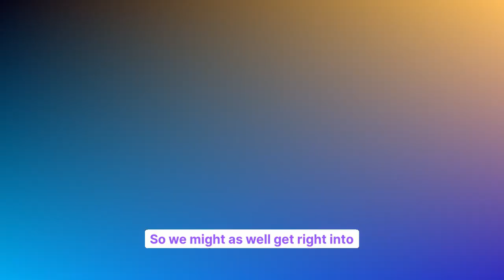Investing in yourself provides the power to succeed in life!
we unravel the transformative journey of investing in yourself and the incredible impact it has on finding success. Join us as we explore the notion that the most valuable asset you can cultivate is YOU.

In this video, we delve into the myriad ways that self-investment paves the way for personal and professional triumphs. From skill development and education to fostering a resilient mindset, we dissect the key elements that contribute to your growth and success.

Discover the power of continuous learning, as we share real-life stories and insights into how investing in education and skill acquisition can unlock new opportunities and propel you towards your goals. We explore the ripple effect of self-confidence and the positive mindset that arises when you prioritize your own development.

Throughout the video, we provide actionable tips and strategies for investing in yourself, whether through formal education, personal development courses, or cultivating healthy habits. We celebrate the idea that the more you invest in your own well-being and growth, the more equipped you become to navigate the challenges on your journey to success.

Whether you're a seasoned self-improvement enthusiast or just beginning your personal development journey, this video serves as a guide to inspire and motivate you to prioritize yourself. Hit play and immerse yourself in the world of self-investment, where every step you take towards your personal growth becomes a stepping stone towards the success you envision. It's time to unlock your potential, invest in your dreams, and watch as the positive impact ripples through every aspect of your life.